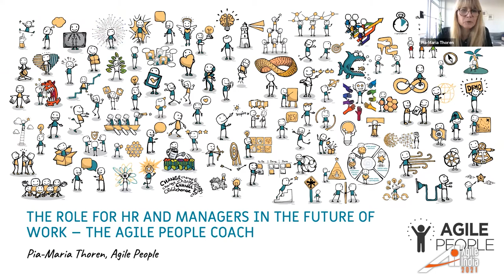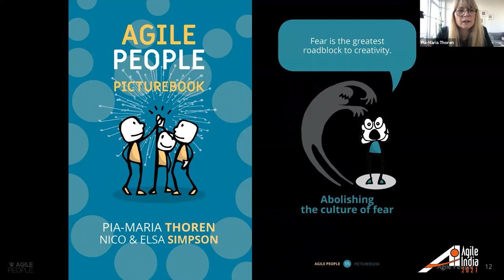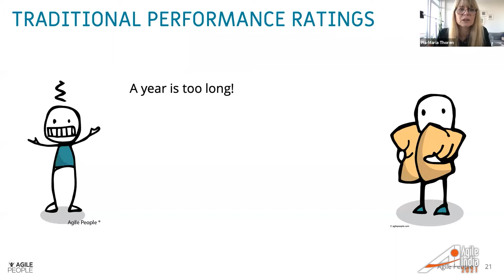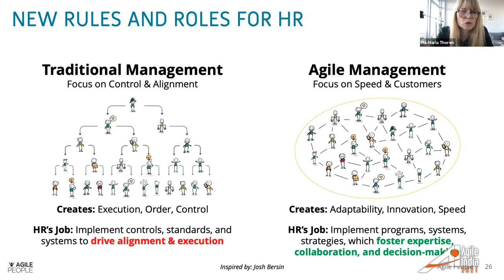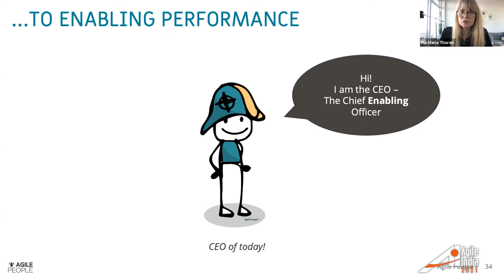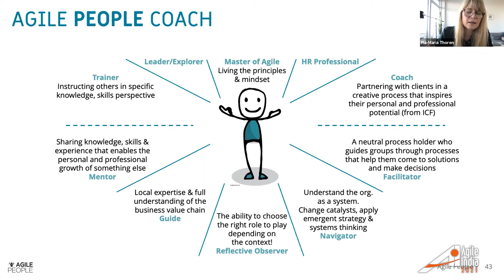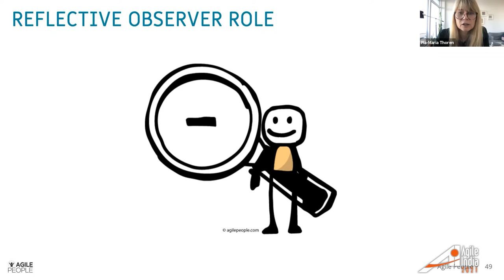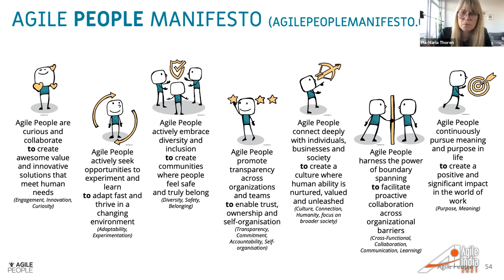The Agile People Coach - an Alternative Career Path for Leaders & HR by Pia-Maria AgileIndia 2021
The world is getting more complex, and few competitive advantages remain for companies who want to survive and flourish. One such competitive advantage is to learn faster than the competition to be innovative and creative and invent and produce products and services that customers want and need. But it requires a totally different leadership mindset that lets people make mistakes and learn from them. Agile People Coaches see organizations as social systems, not machines. They recognize that people and relationships build organizations, and if their motivation is high enough, they will ﬁnd ways to innovate and provide value together. Of course, we still need structures, but just enough to provide cohesion instead of restriction. We need to foster great business cultures to guide behaviors and incentivize people to do things that will help them perform in a common direction. In this scenario, the future career path for leaders and HR professionals is to adopt an Agile People Coach's competencies, which aims to create the right conditions for individuals, teams, and the whole organization to grow and develop and change as needed to survive.